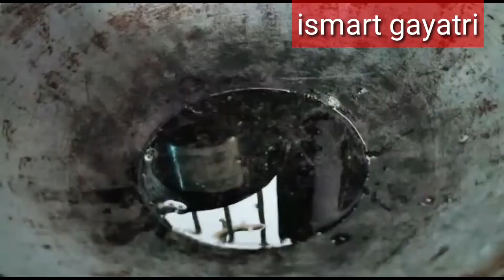shark fish fry 🐋🐋 ll సొర చేప పిట్టు కూర 🐋🐋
thank you for supporting me in youtube